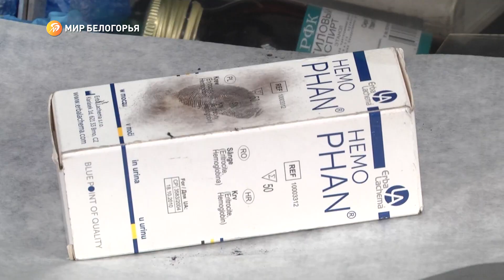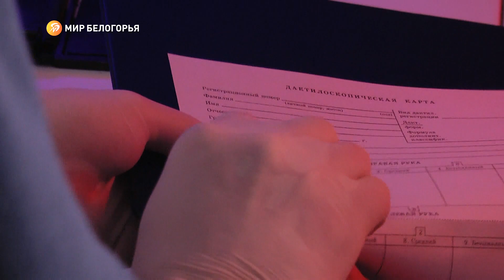Как работают белгородские криминалисты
Первого марта в России отмечают День криминалиста. Более 100 лет назад при Центральном управлении уголовного розыска создали кабинет судебной экспертизы – это был прорыв в расследовании преступлений

Именно криминалисты снимают отпечатки пальцев, по следам могут определить внешние характерные признаки подозреваемых, при необходимости законсервировать запахи с места происшествия, по почерку составить психологический портрет

С особенностями работы современных опытных экспертов познакомилась Оксана Черных